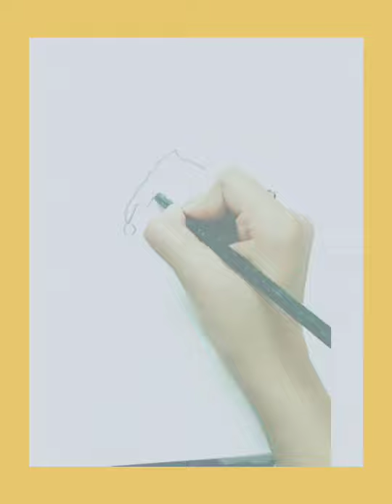Merry Christmas 🌲🎅❤️christmas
Thank u 💓🤗